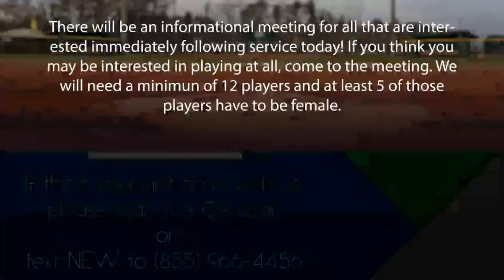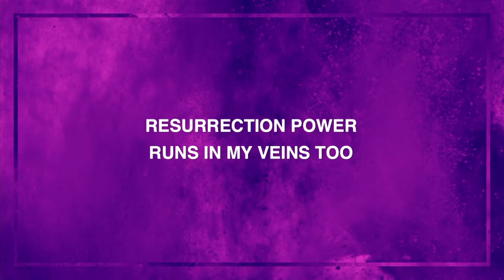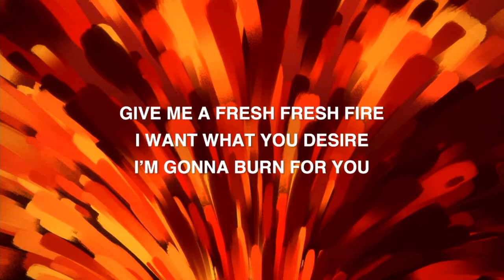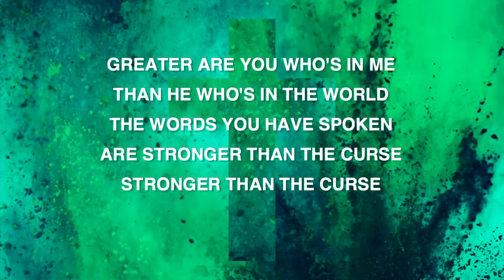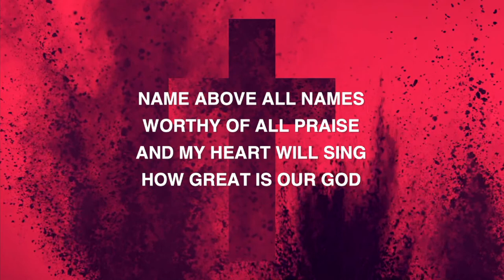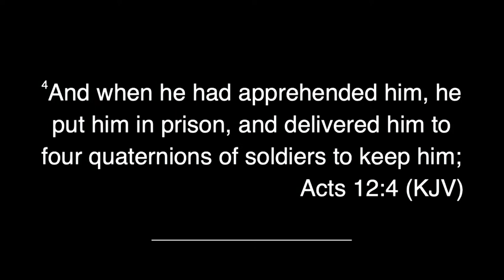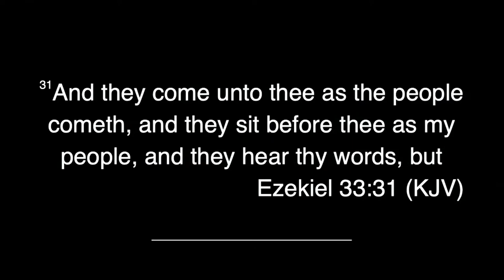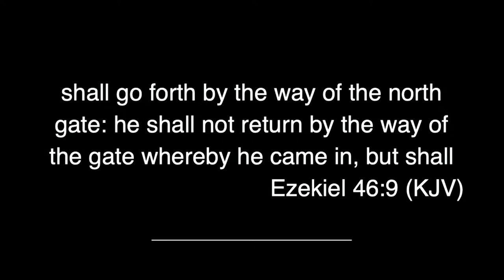Post Easter Intentions - Pastor John Milam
Join us this morning!

If this is your first Sunday with us, we would love to meet you and learn a little bit about you.